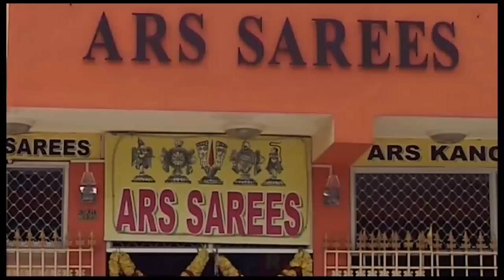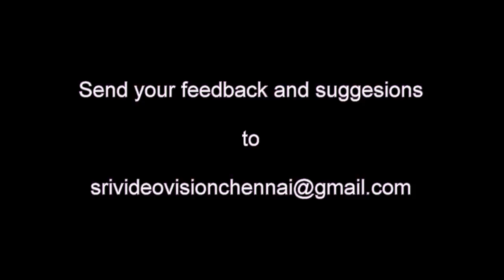Dinamdhorum Divya Desam (D) 06 - Kanchi Varadarajan_Mahanavami_Part 3_8m 12s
Kanchi Varadarajan_Mahanavami_Part 3